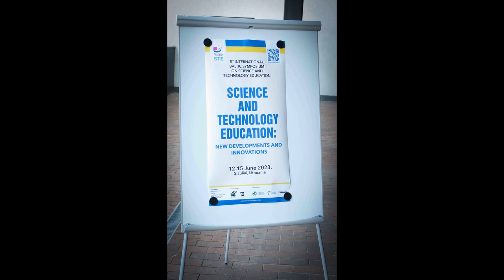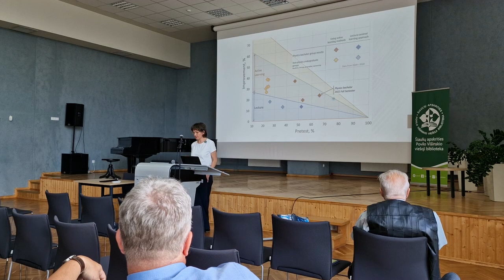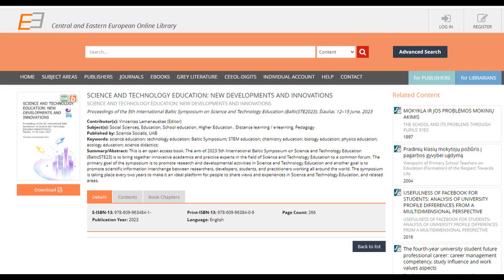5th International Baltic Symposium "BalticSTE2023". Presentation by Ilva Cinite, Latvia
5th International Baltic Symposium "BalticSTE2023". Presentation by Ilva Cinite, Latvia
5th International Baltic Symposium on Science and Technology Education BalticSTE2023
“SCIENCE AND TECHNOLOGY EDUCATION: NEW DEVELOPMENTS AND INNOVATIONS”
12-15 June 2023, Šiauliai, Lithuania
14:00-15:30
PLENARY MEETING 4
(Second Floor, Šiauliai County Public Library, Aušros av. 62, Šiauliai)
Chairmen: Metka Kordigel-Aberšek, Martin Bilek

Ilva Cinite. Student-centered education implementation in undergraduate physics courses of natural sciences at the University of Latvia: Successes and challenges (University of Latvia, Latvia)

This video is created by Prof. Dr. Vincentas Lamanauskas, Vilnius University, Lithuania